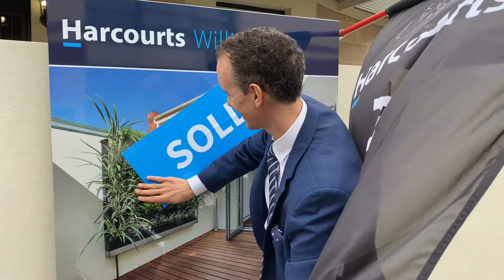HAMISH MILL AUCTION - 18 WEST PALLANT STREET, NORTH ADELAIDE